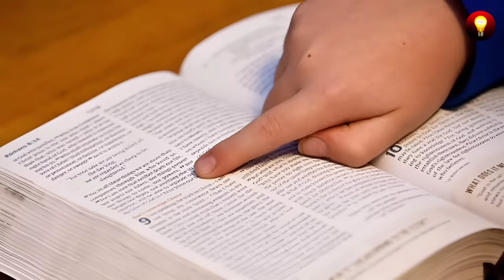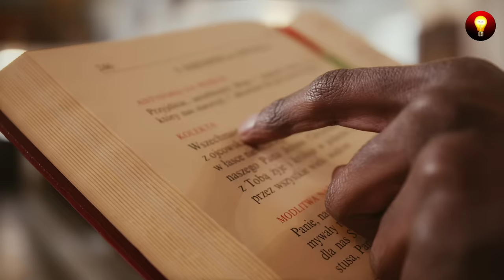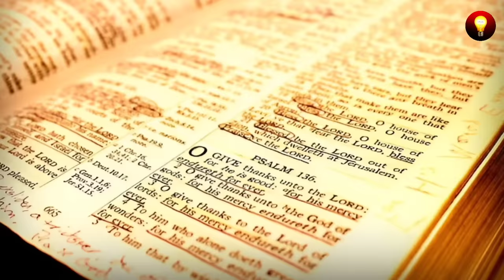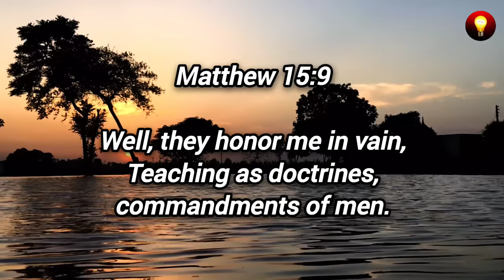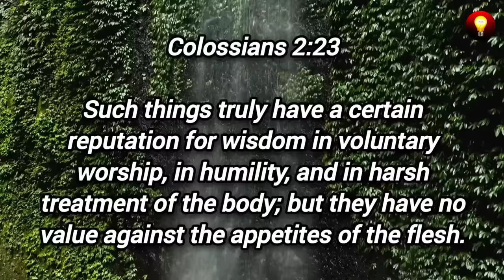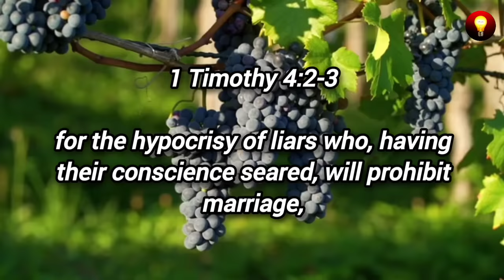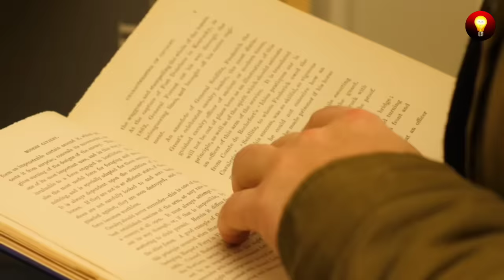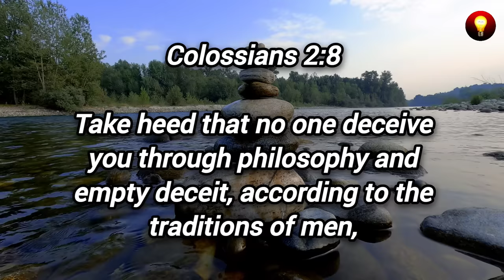Amazing! LOOK How the Catholic Church deceives you (Holy Week)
🔴 ORIGIN OF HOLY WEEK

Welcome to a new video, this time we will be presenting "Holy Week". This topic will be very interesting. I invite you to watch this video until the end so that you can understand the meaning of Holy Week.